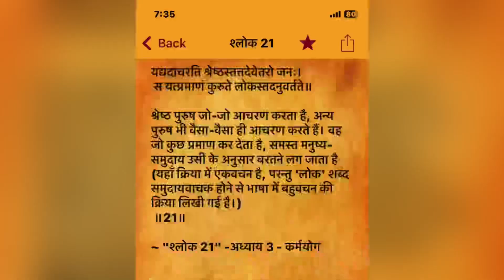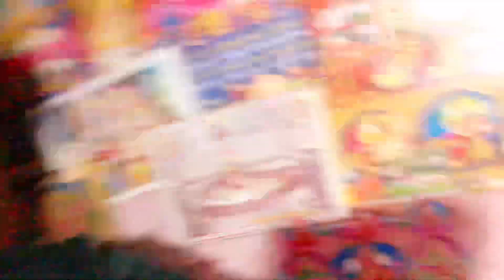75 Days Challenge 12 Day 🏋️‍♀️🏋️‍♀️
75 Days Challenge 12 Day 🏋️‍♀️🏋️‍♀️

                      👋Bye👋